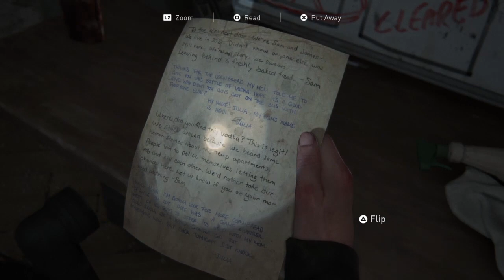The Last of Us Part II Walkthrough Gameplay Part 33 - The Shortcut (PS4)